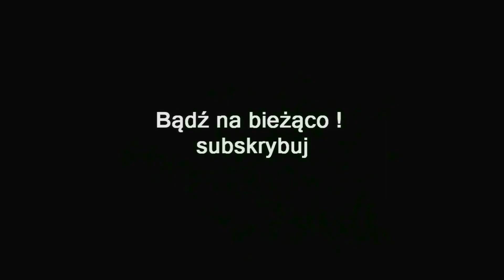ZAGRAJMY W ASSASSIN'S CREED ORIGINS UKRYCI (DLC) 1080p (PC) #3 - POWSTANIE SHAQILAT, KRÓLEWSKIE MURY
Zapraszam serdecznie na 3 odcinek z serii zagrajmy w Assassin’s Creed Origins Ukryci ( Assassin's Creed Origins: The Hidden Ones ) lub jak ktoś woli ( let's play ) .

Wykonujemy misję - Powstanie Shaqilat, Królewskie Mury

Akcja Assassin's Creed Origins: The Hidden Ones toczy się wiele lat po wydarzeniach przedstawionych w oryginale. Bayek wyrusza na Półwysep Synaj, gdzie trafia w sam środek wojny pomiędzy egipskimi rebeliantami a wojskami okupacyjnymi Rzymu. Oprócz tego rozszerzenie pozwala graczom poznać kolejny rozdział dziejów bractwa Asasynów, którego początki zaprezentowano w podstawce.

Dodatek nie wprowadza zmian w mechanice rozgrywki. Do naszej dyspozycji oddano zupełnie nowy teren ulokowany na wyżej wspomnianym Półwyspie Synaj, gdzie oprócz misji fabularnych na sprawdzenie czekają rozmaite aktywności poboczne. Ponadto DLC podnosi limit doświadczenia
zdobywanego przez głównego bohatera do 45 poziomu, jednak bez nowych umiejętności .

Assassin's Creed: Origins - The Hidden Ones korzysta z zaawansowanego silnika grafiki AnvilNext 2.0 , oferując brak ekranów ładowania pomiędzy przechodzeniem z budynków na zewnątrz, a także ostre tekstury, bujną roślinność oraz płynne animacje.

Premiera 23 styczeń 2018 ( PS4 , PS4 , XONE )

gramy w Assassin’s Creed Origins Ukryci
zagrajmy w Assassin’s Creed Origins Ukryci
let's play Assassin’s Creed Origins Ukryci
gameplay Assassin’s Creed Origins Ukryci
gameplay trailer Assassin’s Creed Origins Ukryci